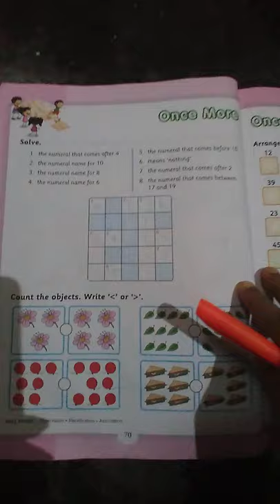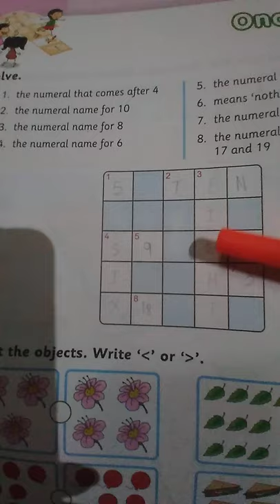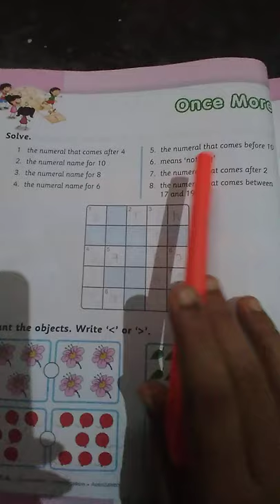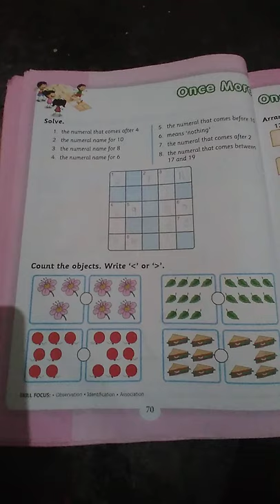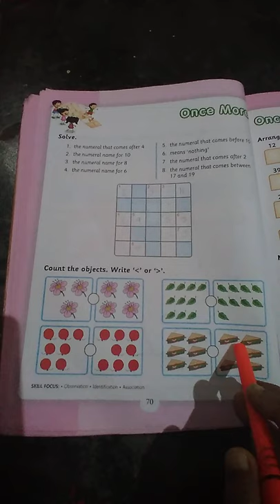Class name-Srkg Sub - Numeracy Skills l.name-Once More Page no- 70 Video- 1